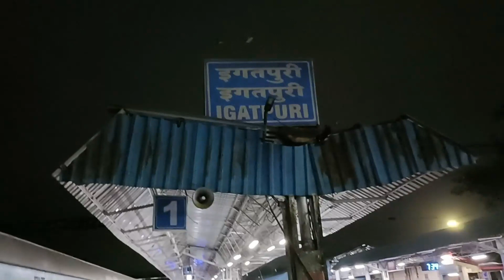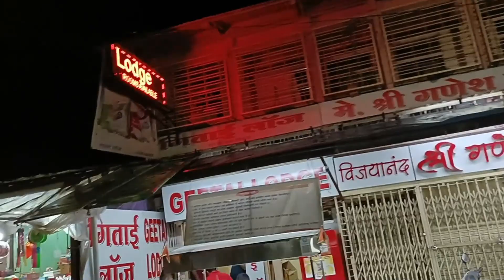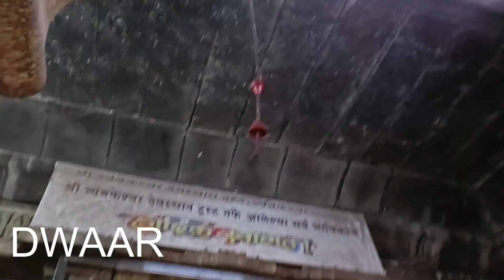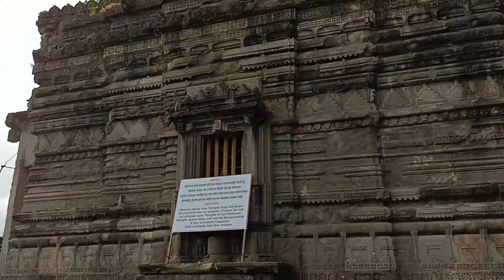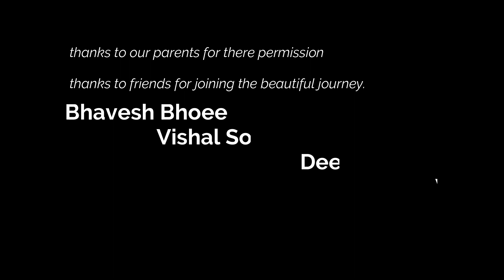Trimbakeshwar Temple Nashik India Trimbakeshwar Jyotirlinga Darshan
Trimbakeshwar Temple Nashik India | Trimbakeshwar Jyotirlinga Darshan | Trimbakeshwar Travel Guide

Trimbakeshwar Temple is loacted in Trambak Taluka of Nashik District of Maharashtra, India. Trimbakeshwar Temple is about 28 km from the city of Nashik and 40 km from Nashik road. Trimbakeshwar Temple is one of the 12 jyotirlingas of India. In this video, I will tell you how to reach trimbakeshwar temple, trimbakeshwar tourist places, trimbakeshwar temple travel guide, trimbakeshwar temple budget, hotels in trimbakeshwar temple, trimbakeshwar temple history, nashik tourist places.

त्र्यम्बकेश्वर ज्योर्तिलिंग महाराष्ट्र के नासिक जिले में स्थित हैं। यह 12 ज्योतिर्लिंगों में से एक प्रमुख ज्योतिर्लिंग है। मंदिर के गर्भ ग्रह में एक गड्ढे में तीन छोटे-छोटे प्राकृतिक लिंग बने हुए हैं जिन्हें ब्रह्मा विष्णु और महेश माना जाता है। इसी कारण यह ज्योतिर्लिंग एक विशेष ज्योतिर्लिंग है जहां ब्रह्मा विष्णु महेश तीनों के दर्शन हो जाते हैं। यहां का शिवलिंग त्रिमुखी है इसीलिए इसे त्रयम्बकेश्वर कहा जाता है। कथा के अनुसार एक बार तपोवन की ब्राह्मिन औरते गौतम ऋषि की पत्नी माता अहिल्या से किसी बात पर नाराज़ हो गई और उन्होंने इसकी शिकायत अपने पतियों से की ओर उसे सबक सिखाने के लिए कहा। तब ब्राह्मणों ने भगवान गणेश की स्तुति की ओर जब भगवान गणेश प्रकट हुए ओर वर मांगने के लिए कहा तो ब्राह्मणों ने गौतम ऋषि को तपोवन से बाहर निकलने के लिए कहा। गणेशजी ने ब्राह्मणों को ऐसा ना करने के लिए कहा और उन्हें बहुत समझाया पर अंत मे उन्हें ब्राह्मणों की बात माननी पड़ी। विवश होकर उन्होंने एक दुर्बल गाय का रूप धारण किया और गौतम ऋषि के खेत मे फसल चरने लगे। गाय को चरते देख गौतम ऋषि ने एक तिनके से उसे मारा और वह गाय वही मर गई। तभी सारे ब्राह्मणों ने गौतम ऋषि को गो हत्या के पाप के लिए तपोवन छोड़ने के लिए कहा। तब गौतम ऋषि ने उनसे गो हत्या के पाप से मुक्त होने का उपाय पूछा। ब्राह्मणों ने कहा कि अगर गो हत्या के पाप से मुक्त होना है तो गंगा जी को यहां लाना होगा और उसमें नहाकर ही तुम्हारी गो हत्या का पाप छूट सकता है। तब गौतम ऋषि ने भगवान शिव की कठोर तपस्या की। उनकी तपस्या से खुश होकर शिवजी प्रकट हुए और उनसे ब्राह्मणों के द्वारा किये गए छल के बारे में बताया और उन्हें दंड देनी की बात कही। तब गौतम ऋषि ने शिवजी से कहा कि उनके इसी छल की वजह से मुझे आपके दर्शन हुए है आप उन्हें माफ कर दीजिए और हमेशा के लिए त्रिदेव ब्रह्ना विष्णु सहित यहां बिराजमान हो जाइए। तब भगवान शिव यहां त्रिदेव के साथ बिराजमान हुए और यह त्रयम्बकेश्वर ज्योतिर्लिंग कहलाया। बाद में शिवजी ने अपनी जटाओं में से गंगा जी को बाहर निकाला जो गोदावरी कहलाई ओर उसमे नहाकर गौतम ऋषि गो हत्या के पाप से मुक्त हुए। @XD_kzuto @SJavedVlogs

Your Queries Solved:
how to reach trimbakeshwar temple
trimbakeshwar jyotirlinga
trimbakeshwar mandir
trimbakeshwar temple darshan
trimbakeshwar nashik
trimbakeshwar temple history
trimbakeshwar temple vlog
hotels in trimbakeshwar temple
trimbakeshwar tour guide